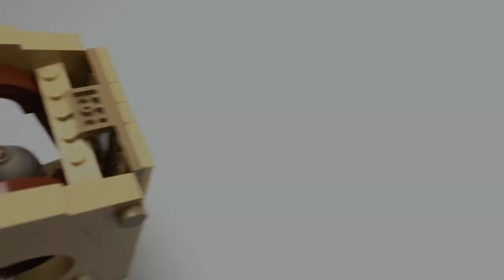LEGO Creator 31143 Birdhouse | Main Model - SPEED Build!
LEGO Creator 3-in-1 31143 Birdhouse Main Model Speed Build – @GMBricks

Here are the details on LEGO set 31143 Birdhouse:

Set Name: LEGO Birdhouse
Set Number: 31143
Theme: Creator 3-in-1
Year of Release: 2023
Number of Pieces: 476
Age Recommendation: 8+
Price: The price may vary depending on the region and retailer.

Description:
The LEGO Birdhouse set is part of the Creator 3-in-1 theme, which means it allows you to build three different models using the same set of bricks. In this set, you can build a charming birdhouse with realistic details. The set features vibrant colors and includes various elements to create a delightful birdhouse for your LEGO creations.

If you enjoy this video, please click LIKE button to show your support. It means a lot to me!

Have a great day! Cheer!!!